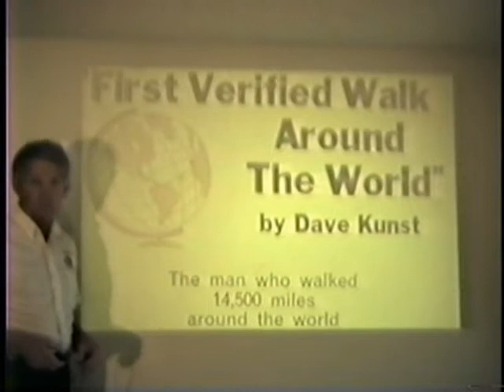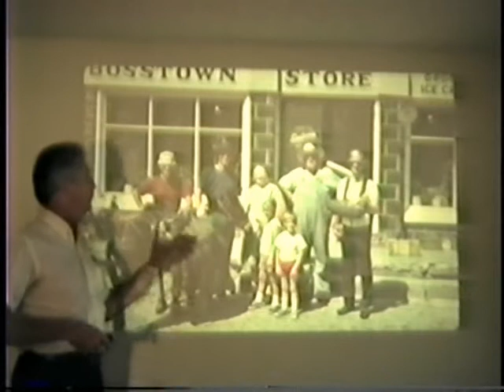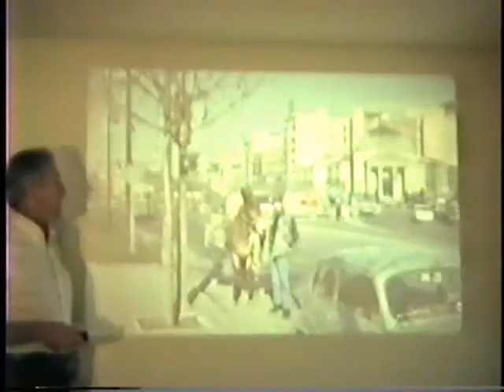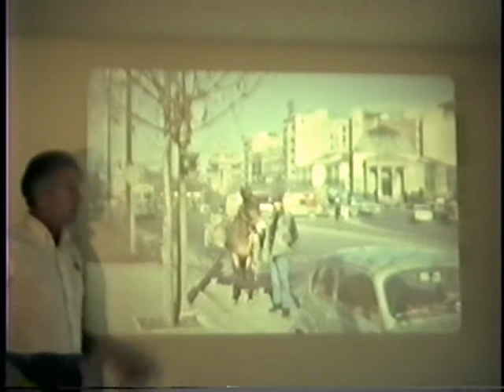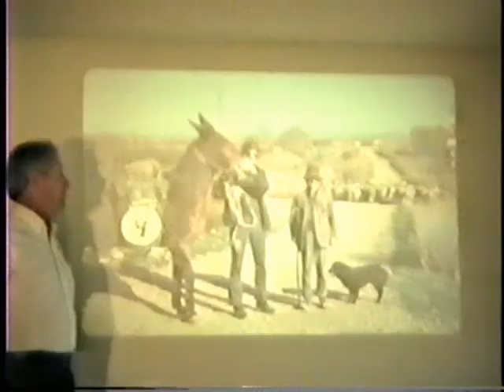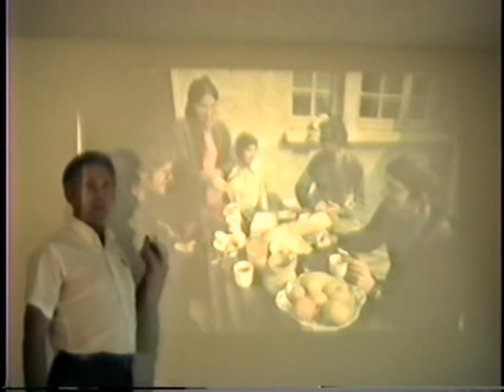Earthwalker Slide-Talk Presentation by Dave Kunst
Earthwalker Presentation as presented by Dave Kunst. Dave is the first person documented to have walked around the world.